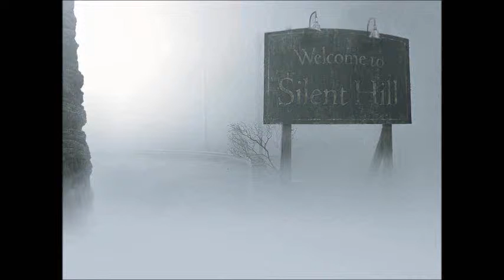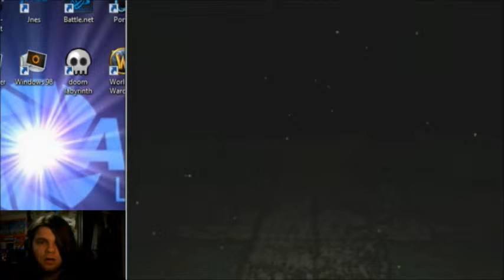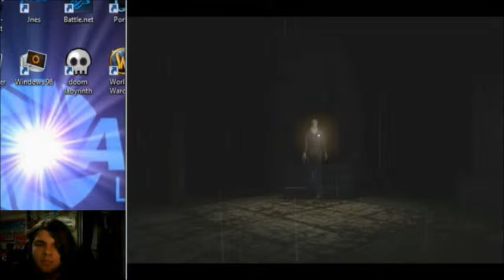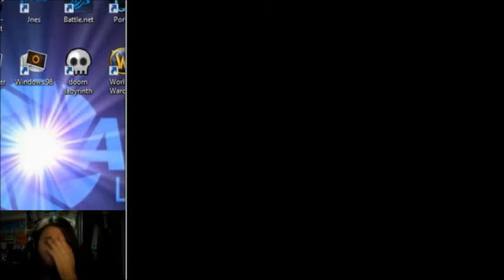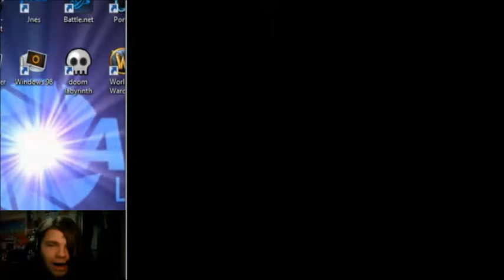Silent Hill, Episode 17, SUDDENLY DEMONIC!!!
I WENT DOWN THE DEATH PIT!!! BAD IDEA BAD IDEA!!!
Warning this episode has graphic images.